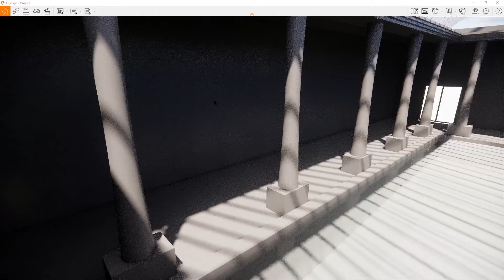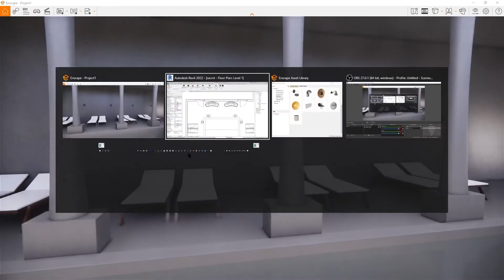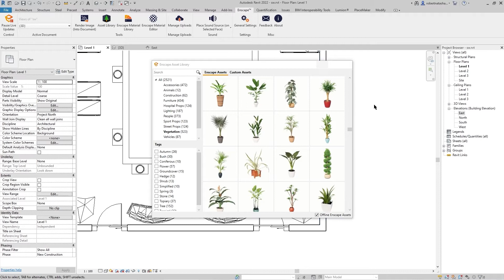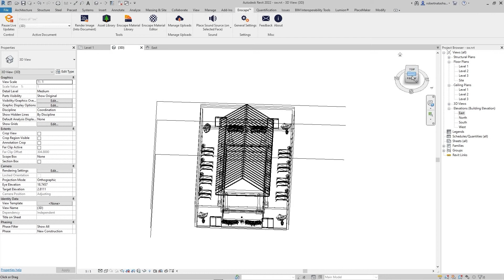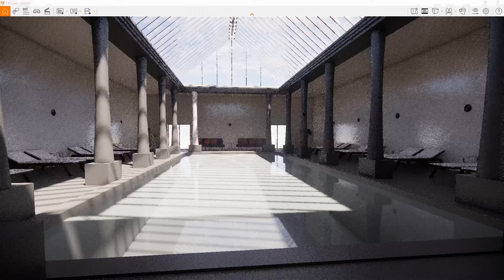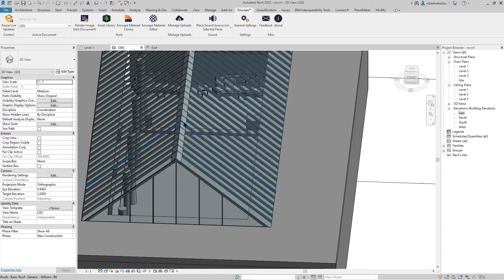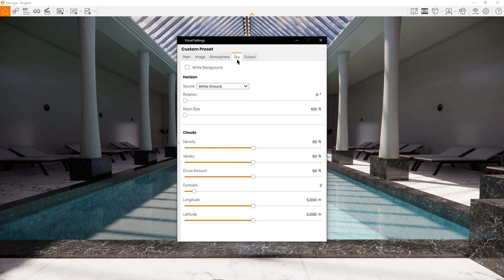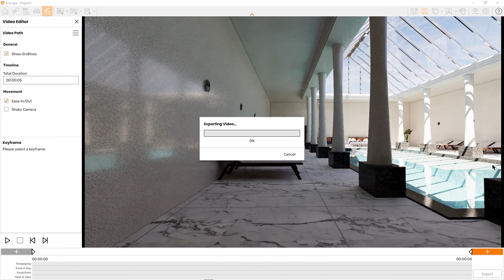How to model swimming pool room part 3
HI!!!
swimming pool room design part 3

BE MY FRIEND:
Join my

ABOUT MY CHANNEL:
Hi
Revit and Enscape photoshop Autocad tutorials
don't forget to subscribeHI!!!
swimming pool room design part 1

BE MY FRIEND:
Join my

ABOUT MY CHANNEL:
Hi

BE MY FRIEND:
Join my

ABOUT MY CHANNEL:
Hi